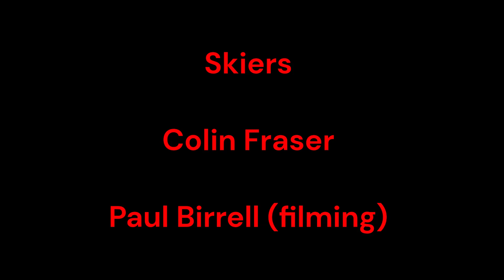Skiing from Fort to Moulin Chair La Rosiere Bathgate Ski Club March 2024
Colin and Paul (filming) visit La Rosiere during Bathgate Ski Club's trip to La Thuils March 2024